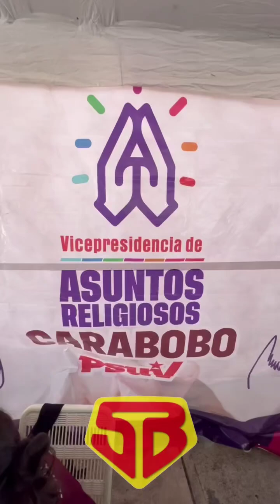Jornada de Salud realizada de la mano del 0800 BIGOTE en el municipio Libertador.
Así estuvo la jornada de Salud realizada de la mano del @0800bigote que atendió a 40 iglesias cristianas del municipio Libertador a través de la Vicepresidencia de Asuntos Religiosos.

Gracias a las políticas del presidente @nicolasmaduro el gobernador @lacava10oficial